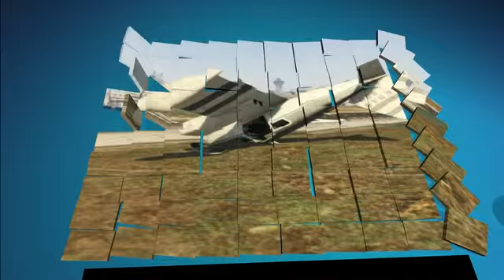my new intro - Created using Flixpress.com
i will start putting this on all my new vids. please like and sub.